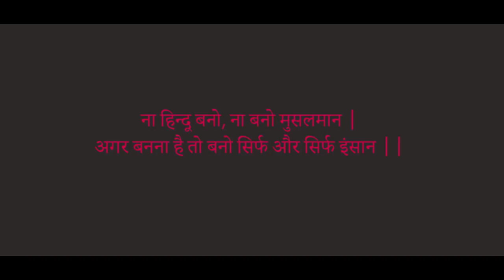Ganpati Bappa Morya A Short Film on Ganpati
A Mumbai Marathi Guy comes to buy Ganpati murti for his house celebration. When reached the ganpati pandal somthing happens there, which shocked him and he just wants to move as soon as possible. But something stops him and what is that kindly watch the film and enjoy.

Ganpati Bappa Morya |  धर्म के नाम पे लड़ना बंद करो

A film by Jayprakash Patel

Cast:
Sanjeev Sharma
Arvind Gharad
Rajesh Rai

Cinemetography: Ramesh Thathera

Screenplay & Direction: Jayprakash Patel
Concept: Suresh Dadhich
Creative Inputs: Nir Singh

Special Thanks: Hemanth Mohite